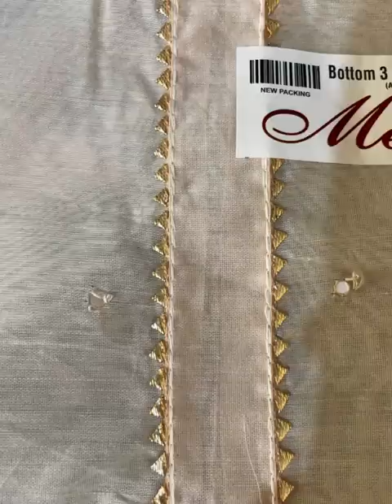Mast suit❤️🌹🙈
Mast suit❤️🌹🙈 shortvideo suit trendingshorts @suitsthatswelikes5321 @SandeepSeminars @CarryMinati,@CarryisLive,@CrazyXYZ,